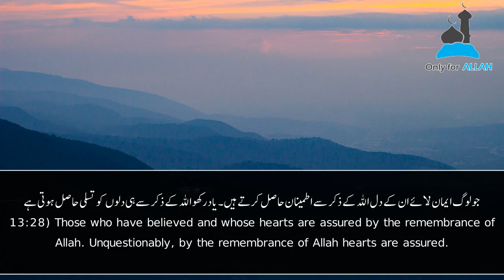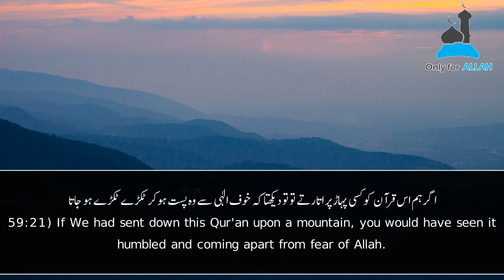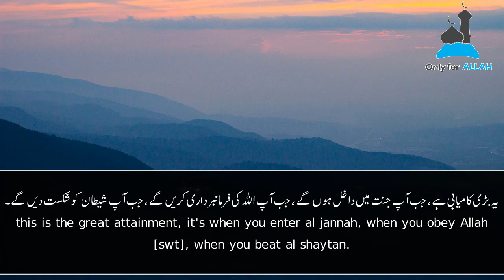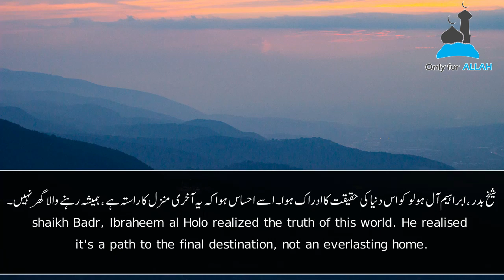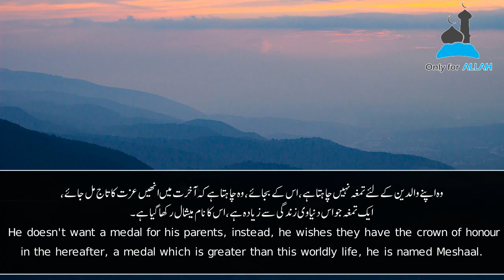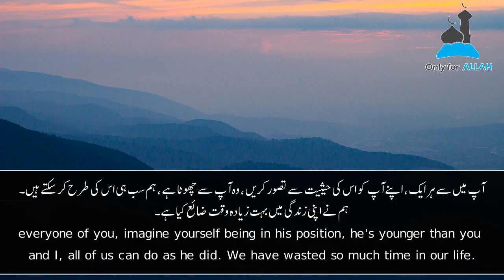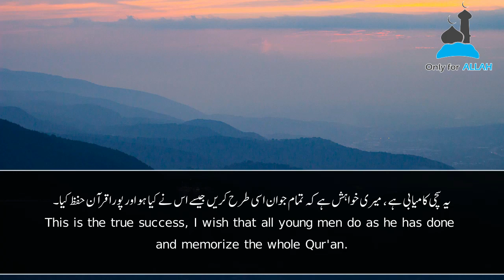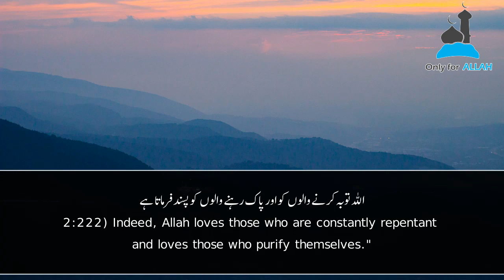The Great Attainment | Must Watch | Sheikh Mansour As-Salimi & Sheikh Badr